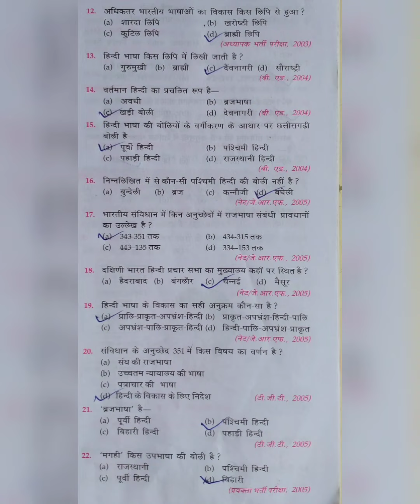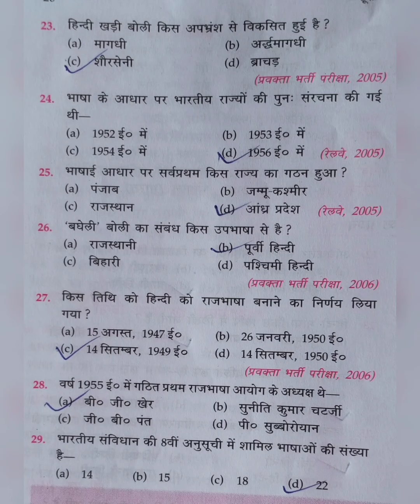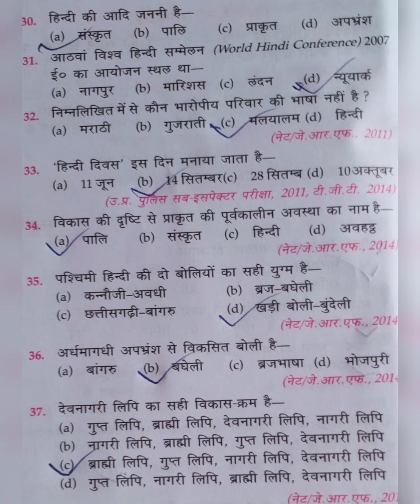✍️राष्ट्रभाषा, राजभाषा और देवनागरी लिपि के (Objective) प्रश्न उत्तर !✍️